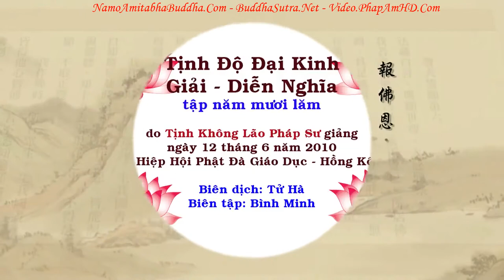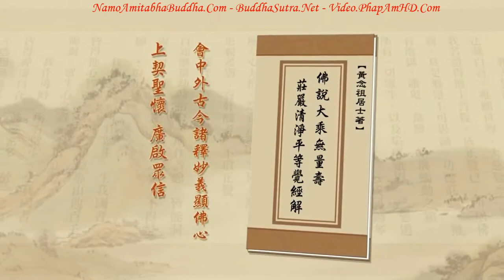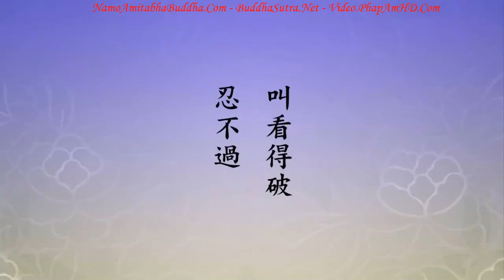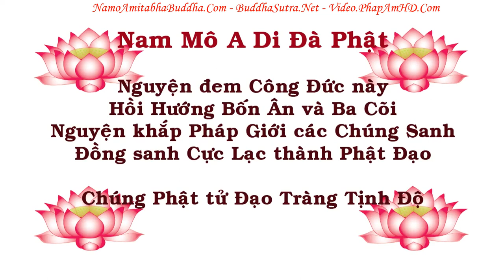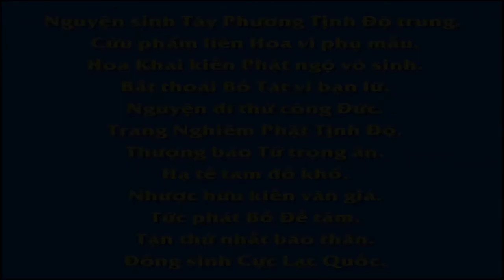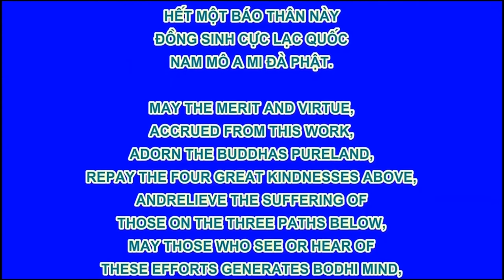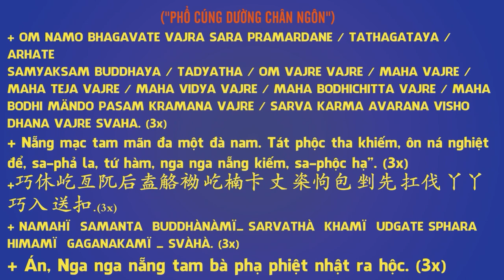TẬP 055, Thâm Nhập Cảnh Giới Hoa Nghiêm, Tịnh Độ Đại Kinh Giải Diễn Nghĩa, Diệu Âm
卍 Namo Amituofo
卍 Namo Amitabha
fb. com/hoathuongtinhkhongkhaithi